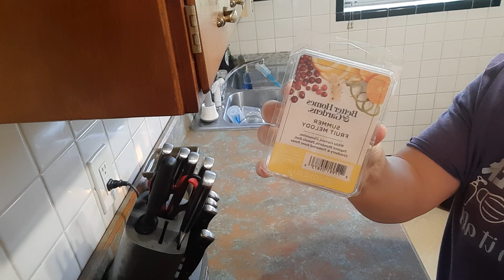New Get It All Done With Me 2022||Clean||Cook||Organize||Motivation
If you're a busy mom like me then you know that you can't always get it all done in one day and that's okay! Watch and clean along with me as I focus on cleaning and organizing in the kitchen and nursery. You will also see lots of laundry because we all know the piles never end. I've also included some super easy and simple meal prep for low carb eating. Thanks for stopping by and supporting my channel. If you're new here WELCOME!